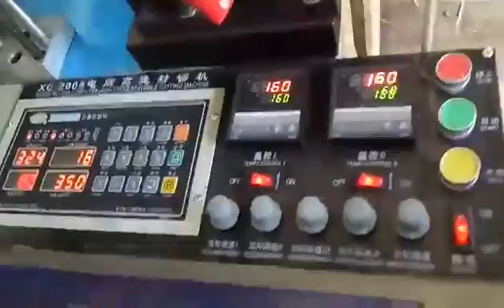bag making machineSHXJ B1000